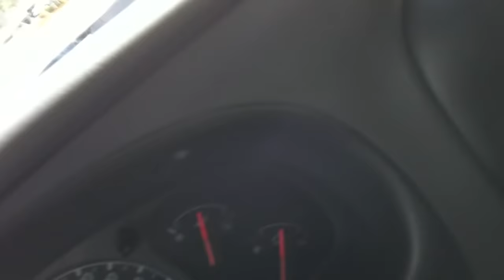iPhone 4 720p video demo - 770mb - 10min driving in Orlando, FL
Wanted to take a quick test drive on my new iPhone 4.

File took up 770mbs of space for 10 minutes of footage.

Wanted to see how the video quality / sound quality / battery life / were like when filming on the iPhone.

I was surprised at how good the quality turned out. Although the video was shaky, the capture quality was great...even when blown up on my HDTV. Also, the sound picked up well. I was afraid the stereo would have been too loud for the phone to capture nicely. but it came in clear. The only main fix I would like to see in the near future is a built in video stabilizer.

Forgot to catch the battery percentage before and after the video.  Will make another test video shortly.